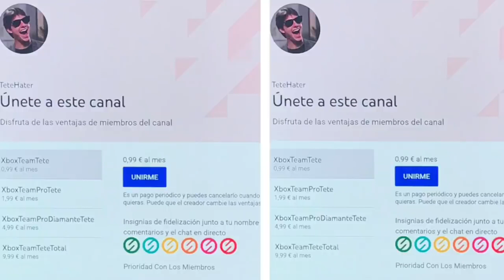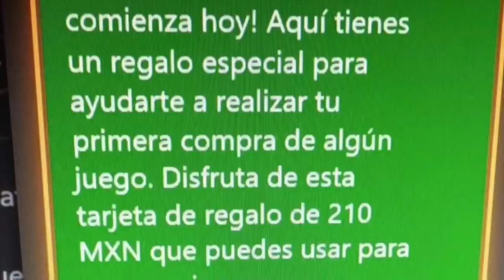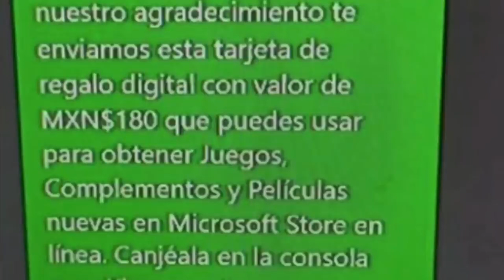🤑MICROSOFT Está REGALANDO 240.00$ A Los Usuarios De Xbox🤑